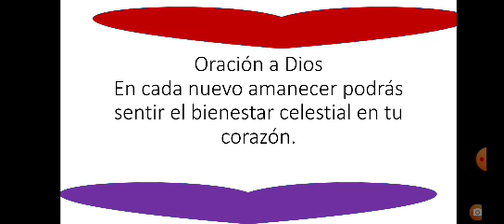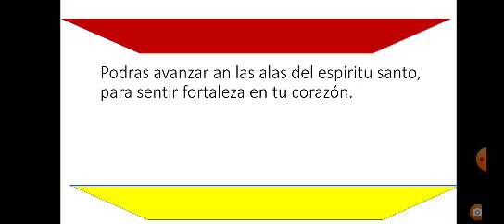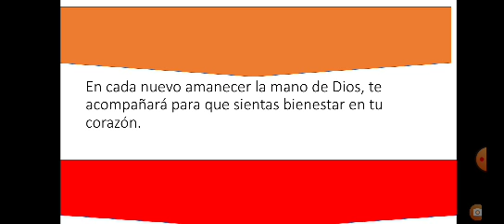oración a Dios piano